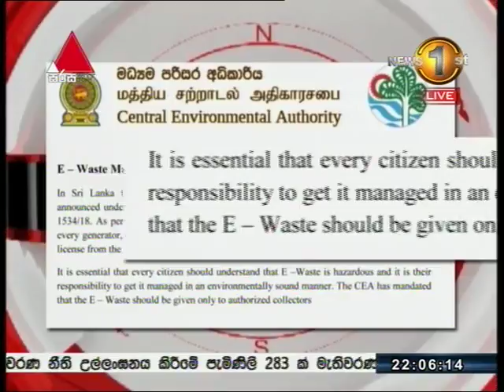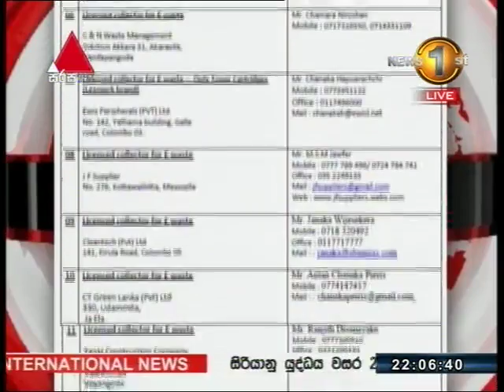බලධාරීන් බලා සිටින්නේ තවත් විනාශයක් සිදුවන තුරු ද?